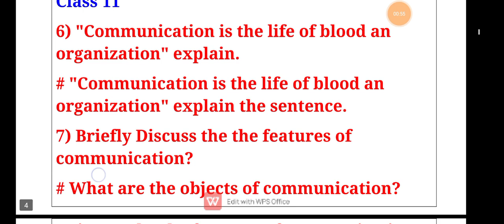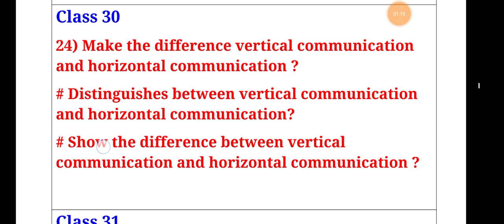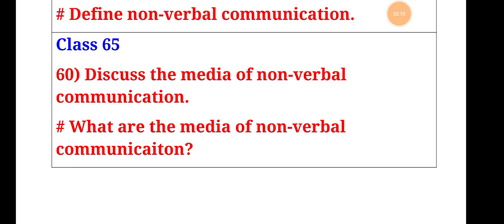Business Communication Suggestion for accounting Department